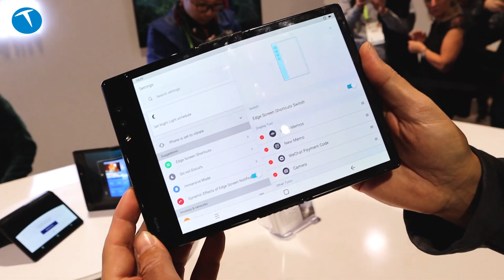Katlanabilir telefon Royole FlexPai elimizde! | CES 2019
Dünyanın en büyük tüketici elektroniği fuarı CES bu yıl kapılarını 8-11 Ocak tarihleri arasında açtı. Fuarda sergilenen ürünler arasında yer alan Royole'nin katlanabilir akıllı telefonu katılımcılardan büyük ilgi gördü.

Teknolojioku ekibi olarak bizim de yerinde inceleme imkanı bulduğumuz telefon tablet formundan telefon formuna küçük bir katlama hareketi ile geçiyor. 180 derece katlanabilen telefon halen satışta olan ve katlanabilme özelliği bulunan ilk telefon modeli.

Royole FlexPai

7.8 inç ekran büyüklüğü (tablet modunda 1920x1440 piksel)
4 inç ekran büyüklüğü (telefon modunda)
Water OS (Android Pie tabanlı) işletim sistemi
200 bin açılıp kapanmaya dayanıklı mekanizma
6 GB RAM / 128 GB depolama ya da 8 GB RAM / 256 GB depolama seçenekleri
Başlangıç fiyatı 1599 Dolar, en üst sürümün fiyatı ise 1759 Dolar